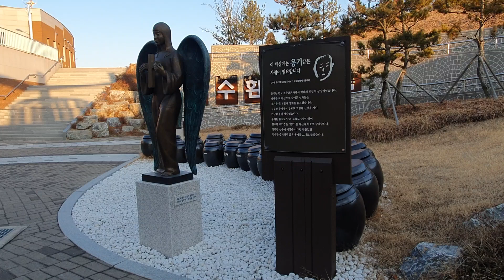김수환추기경생가 옹기 군위군홍보대사 아나운서김영숙TV 아름다운세상